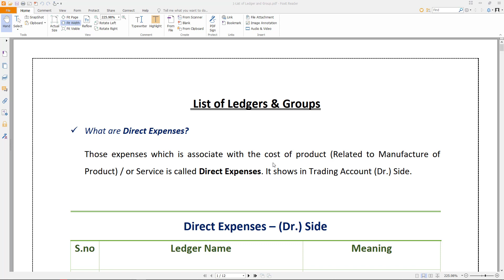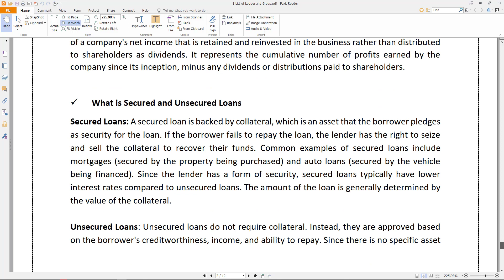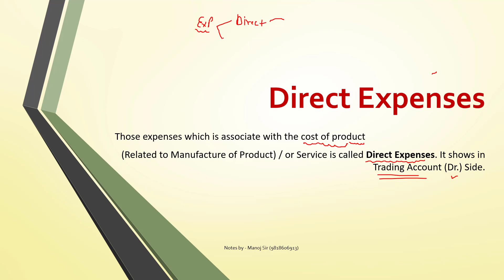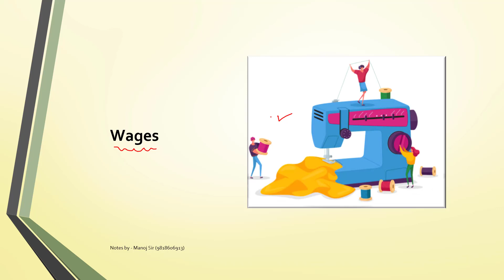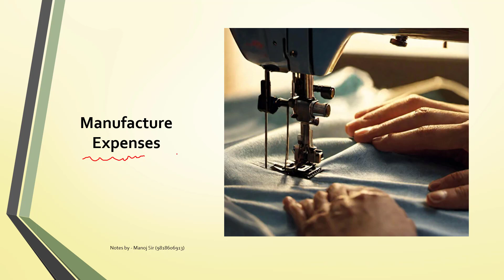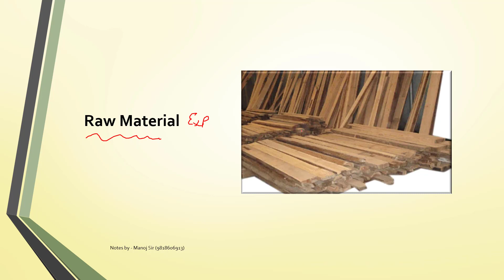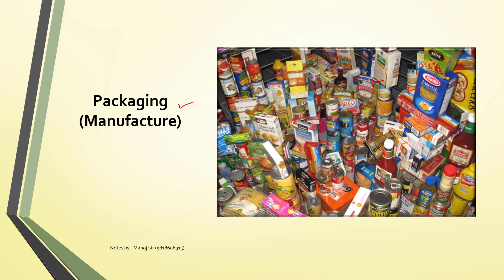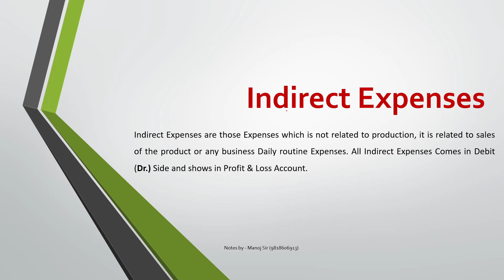Exploring Direct Expenses Accounting Ledger: Concepts and Examples with Images - Tally Ledger -Group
Download PDF and PPT - Ledger and Groups with Image